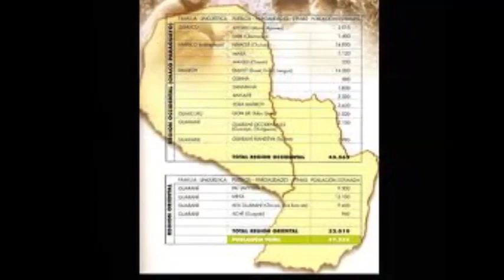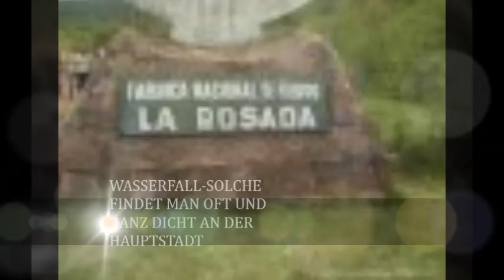AUSWANDERN NACH PARAGUAY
PARAGUAY IST EINE ALTERNATIVE